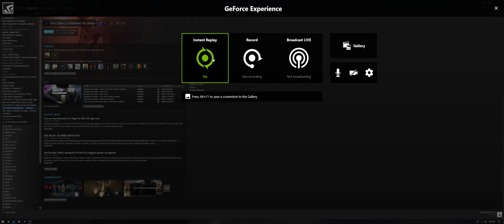Rainbow Six Siege - I Should've Died